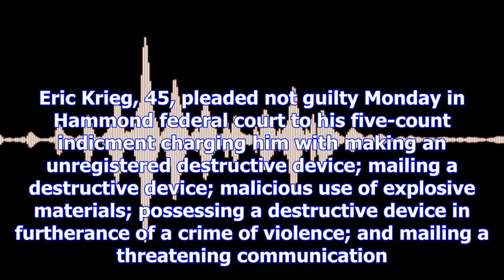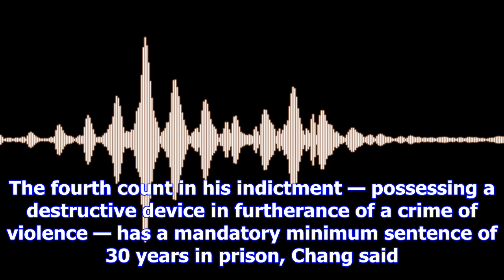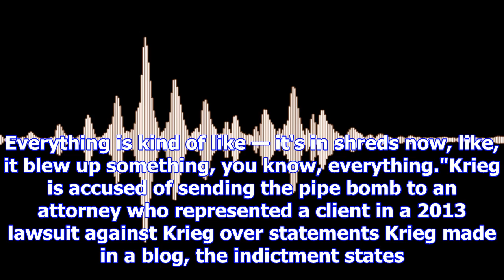Man pleads not guilty to sending pipe bomb that exploded at east chicago post office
The mayor of Hammond joined a group of about a dozen people at a federal hearing Monday for a Munste...